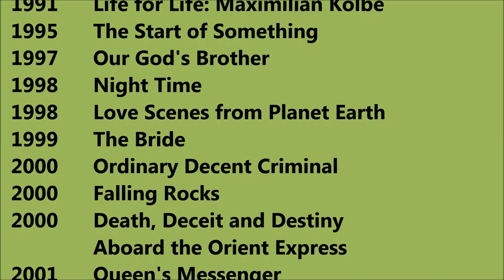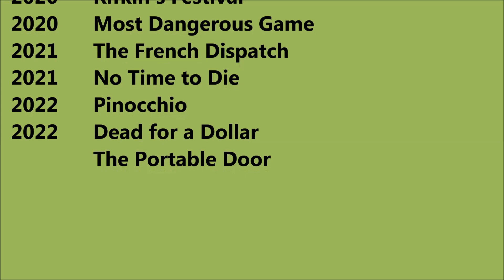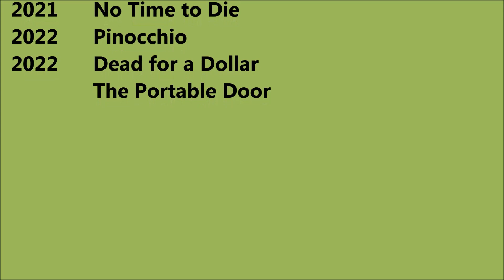Christoph Waltz Movies List - Total Movies List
Christoph Waltz Movies List

 I wish, I could upload all Christoph Waltz Movies, but however there is an option to watch Christoph Waltz full movies by visiting the relevant channels here in Youtube. When we talk about Christoph Waltz all movies list that means it also includes Christoph Waltz hit movies or best or super flop films names as well. Christoph Waltz Film list Christoph Waltz old movies which were both, blockbusters and super failure as well. He is one such actor that gave us all kind of performance in his film career and now as a result, we have beautiful Christoph Waltz comedy, action, romantic movies list. Hope you like our effort of making this video of movies list all full hd. For a real fan, Christoph Waltz total movies are super hit.